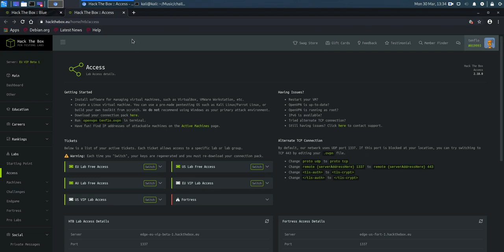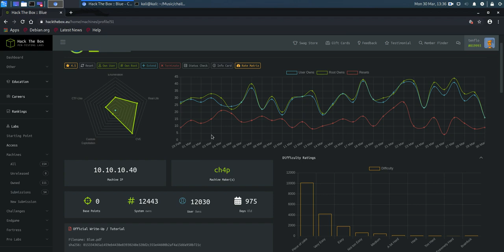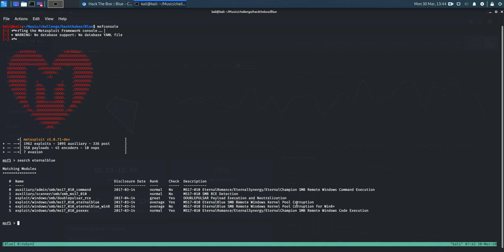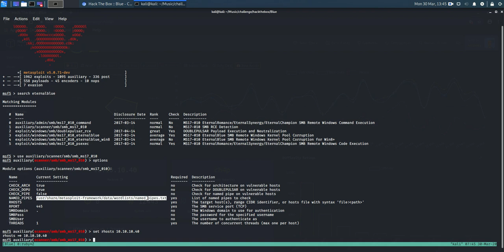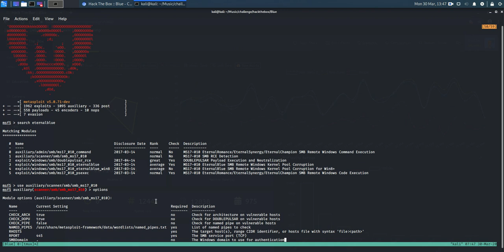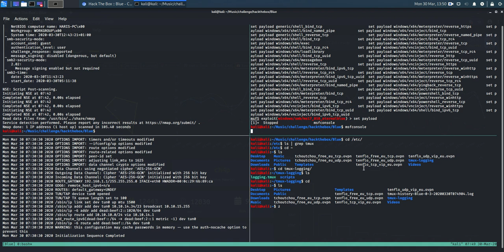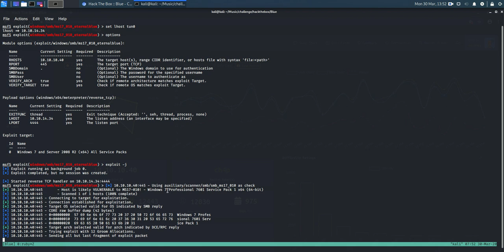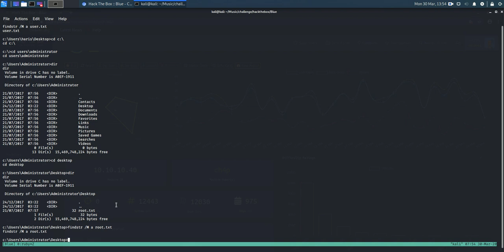Hack The Box - Blue - Vous voulez crier sur l'éternel bleu ?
Le ransomware Wannacry s'est répandu grâce à l'exploit EternalBlue qui est utilisé dans cette vidéo pour hacker la machine Blue de Hack The Box.

00:13
02:43
03:25
06:30
10:06